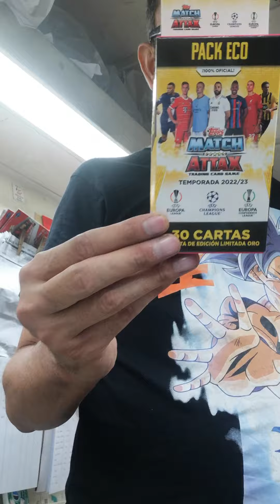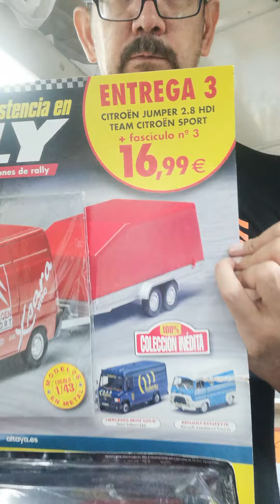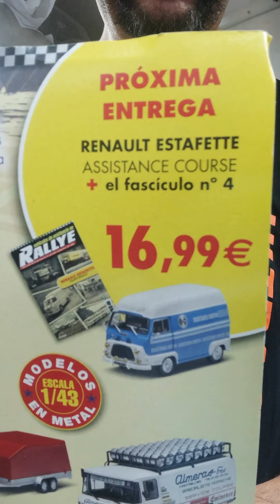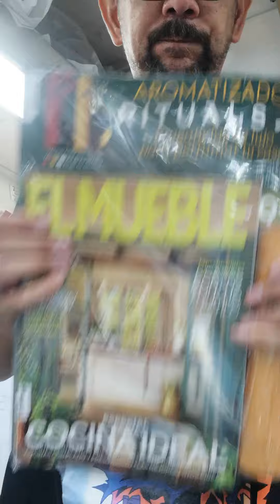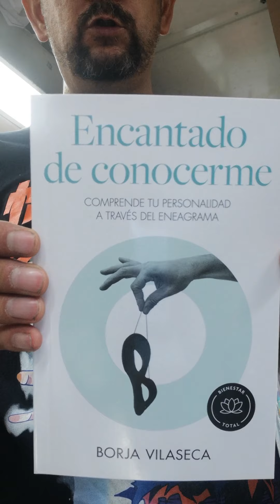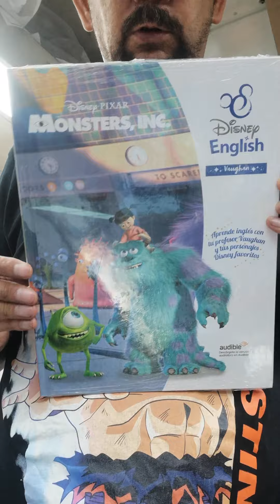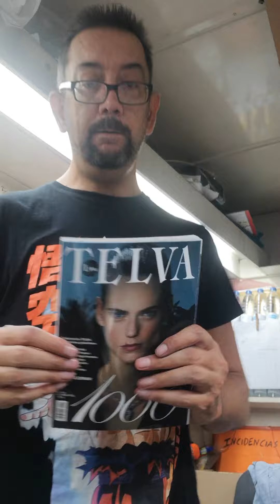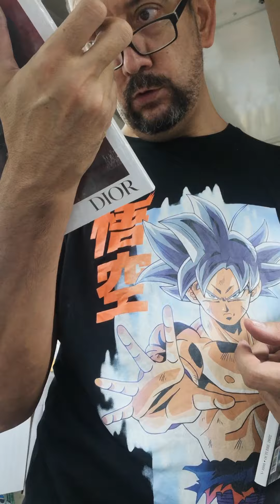EMPEZARON A SALIR LAS REVISTAS MENSUALES...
hola gente, hoy me llegaron ya algunas revistas mensuales que estarán a la venta todo el mes de septiembre hasta el día 22 de octubre aproximadamente. También salieron otros fascículos de LOS VEHÍCULOS DE ASISTENCIA RALLY y otras cosillas que os comento por ahí. espero y deseo que os sirva de ayuda ..